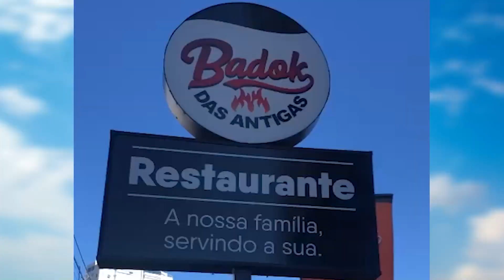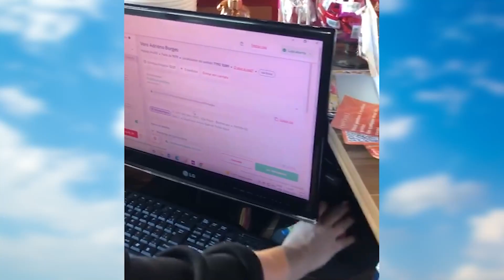Programa Charme 21/11/2023 Bloco 2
Entrevista: Andrew Felski - Psicólogo